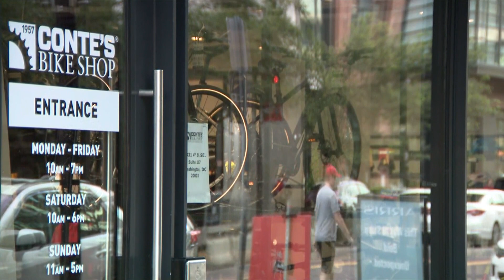Cyclists ride in honor of man killed in Northwest DC shooting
Police have identified the victim as 27-year-old Dzhoy Zuckerman, of Northwest, D.C.